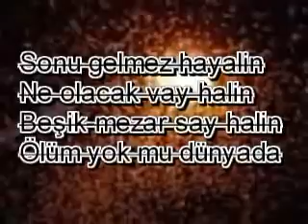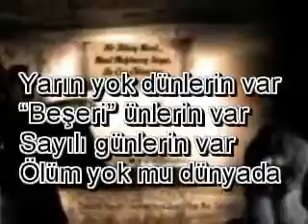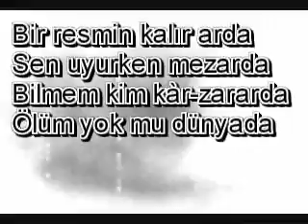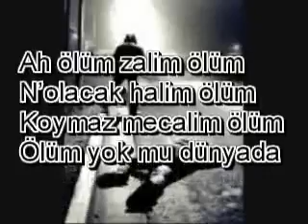Ölüm yok mu dünyada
A..zade şiir yorum
Nermin Aydın klip çalışması